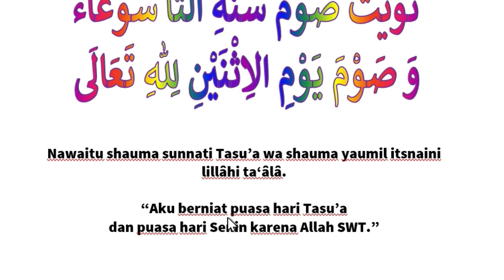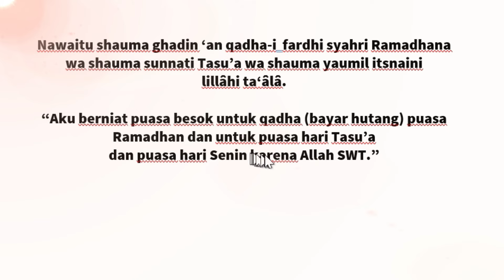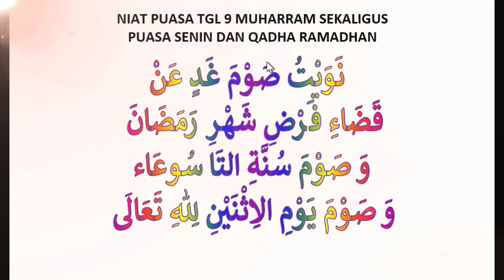MOMEN LANGKA PUASA DOBEL PAHALA TASUA RANGKAP SENIN DAN BAYAR HUTANG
BESOK PUASA TASU'A - PAHALA DOBEL 3. INI NIAT PUASA TASUA SEKALIGUS SENIN MERANGKAP QADHA
Niat Puasa Tasu'a  Lengkap Arab, Latin, Artinya

BACAAN NIAT PUASA TASU’A & ‘ASYURA 2024 - LENGKAP TEKS ARAB LATIN ARTINYA DAN CARA NIAT YANG BENAR

Keutamaan Puasa Tasua dan Puasa Asyura Disertai Bacaan Niatnya Lengkap Arab, Latin, dan Artinya

NIAT PUASA TASUA DAN ASYURA'

INILAH BACAAN LENGKAP NIAT PUASA 9 dan 10 MUHARRAM SERTA PUASA ASYURA DAN TASU'A,NIAT LENGKAP ARAB LATIN

bacaan niat puasa pada tanggal 9 dan 10 bulan muharram atau puasa tasu'a dan asyura
Berapa hari puasa Muharram? Inilah Jadwal Puasa di Bulan Muharram versi PBNU
puasa muharram dilakukan pada tanggal
puasa muharram berapa hari
puasa muharram nu berapa hari
puasa muharram pbnu berapa hari
puasa di bulan muharram kapan
puasa sunat awal muharram berapa hari
puasa sunat awal muharram kapan
puasa bulan muharram berapa hari
puasa bulan muharram tanggal berapa saja
puasa bulan muharram
puasa bulan muharram nu
puasa bulan muharram pbnu
puasa di bulan muharram
puasa sunnah bulan muharram
puasa sunnah di bulan muharram
niat puasa bulan muharram
puasa muharram nu
puasa muharram pbnu
niat puasa bulan muharram tgl 9 10 11
keutamaan puasa bulan muharram
tgl berapa puasa bulan muharram
puasa daud di bulan muharram
niat puasa di bulan muharram